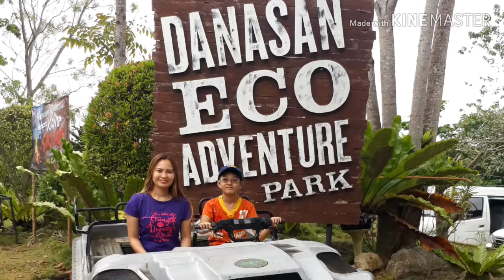Danasan Eco Park Adventure continues part #2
Explore Danasan Eco Park